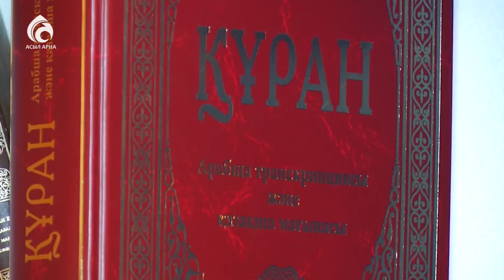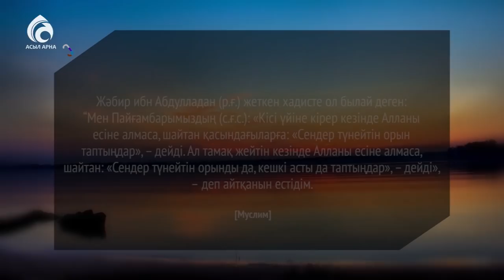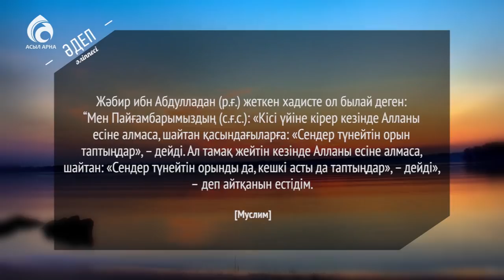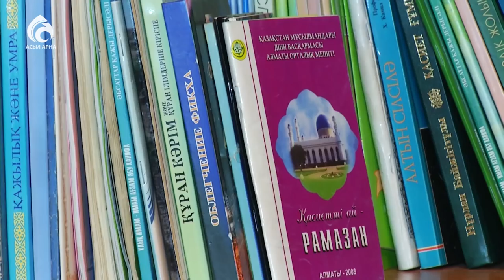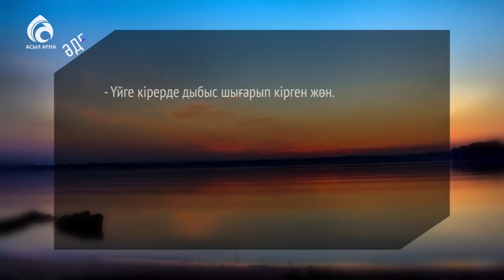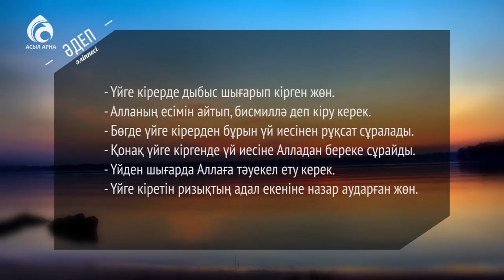Үйге кіріп-шығу әдебі \ Әдеп әліппесі \ Асыл арна